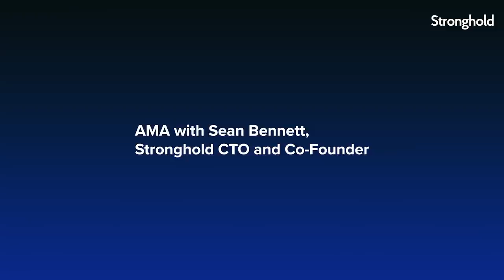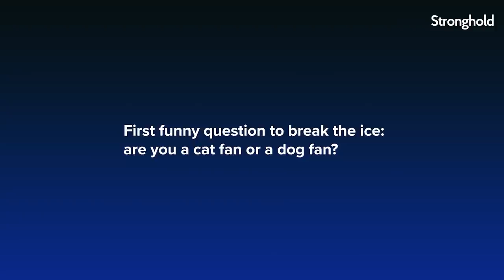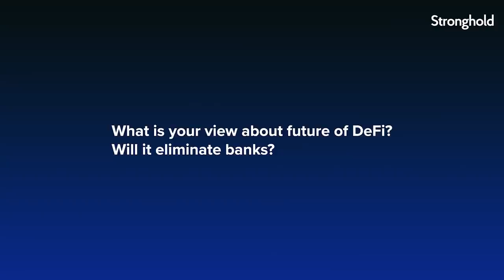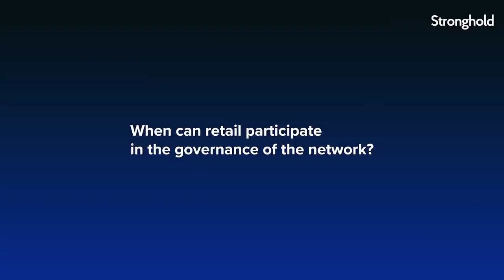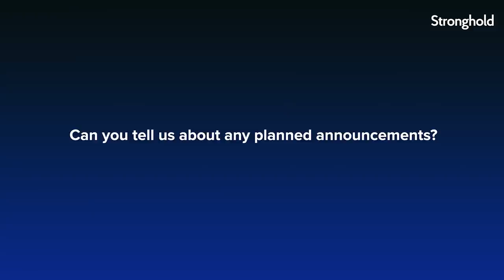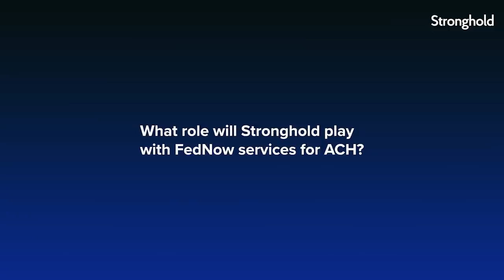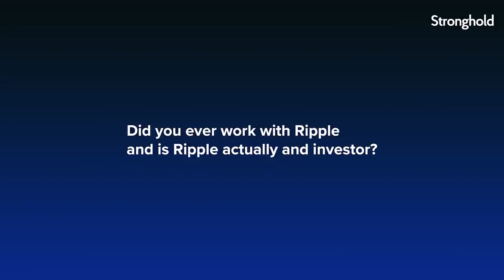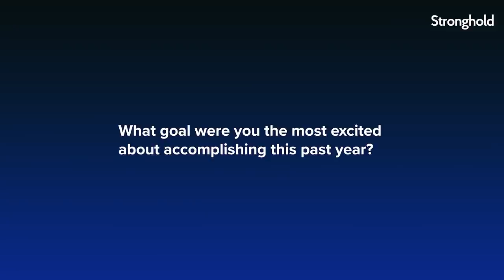Crypto & DeFi: Ask Me Anything (AMA) with Sean Bennett, CTO & Co-Founder of Stronghold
Meet Sean Bennett, Stronghold CTO & Co-Founder, in this exclusive video sharing the life lessons learned, insights on crypto, his plans for the times ahead, and much more.

Stronghold is a payments infrastructure company with a mission to provide fast, secure, and accessible financial services for all. Through our developer APIs, we enable access to legacy and next-generation financial services.

Stronghold and its network members use SHx for real-time settlement, fee discounts, a rewards program, and merchant cash advances through decentralized finance.

00:00 - Sean Bennett, Stronghold CTO & Co-Founder's Background
02:34 - Q1. Funny Question: Is Sean Bennett a Cat Fan or Dog Fan?
03:00 - Q2. Where does the "Stronghold" name come from?
03:42 - Q3. Security Measures to Protect User Data?
04:45 - Q4. Thoughts on listing SHx on other exchange platforms?
05:41 - Q5. Does Stronghold Crypto comply with financial regulations?
07:19 - Q6. How does Stronghold differentiate itself from other cryptocurrency companies?
08:33 - Q7. Future of DeFi
10:23 - Q8. Is Stronghold considered a DLT?
12:43 - Q9. Backup Plan if there is a disaster in the crypto market!
13:32 - Q10. When can retail participate in the governance of the network?
14:19 - Q11. Why did the goal of 1MM wallets by 2023 miss so terribly?
15:22 - Q12. Does the regulatory environment make Strong want to leave the US?
17:19 - Q13. Why does stellar.expert have a warning on SHx?
18:00 - Q14. Any planned announcements?
 23:26 - Q15. Will there be staking for SHx or the ability to run a node?
24:34 - Q16. Role of Stronghold with FedNow services for ACH
24:58 - Q17. When will Stronghold go into DeFi?
25:39 - Q18. Will the issues with Kucoin be resolved?
26:18 - Q19. What problem does Stronghold solve for Banking or Sending Payments?
27:46 - Q20. About Ripple
29:00 - Q21. Working with Flare
29:44 - Q22. If you have an LLC and your business does not require payment, but you hold Stronghold, can you perform the pools?
30:33 - Q23. On Scalability
31:43 - Q24. Fan of Highlanders?
32:43 - Q25. Past Year Goals & Achievements